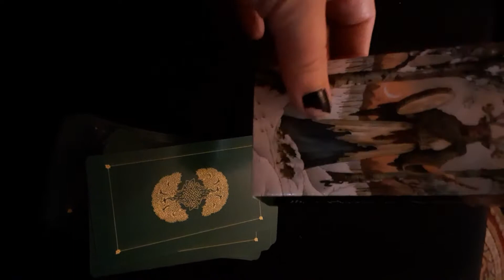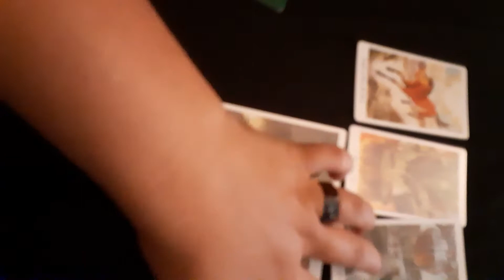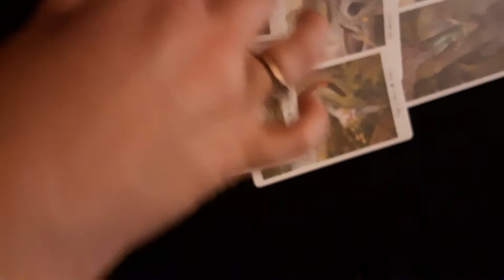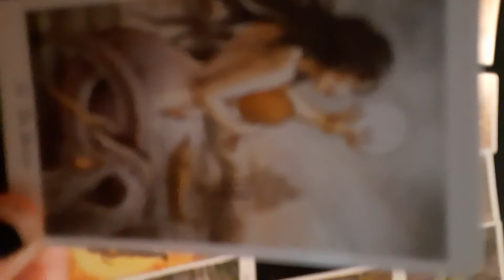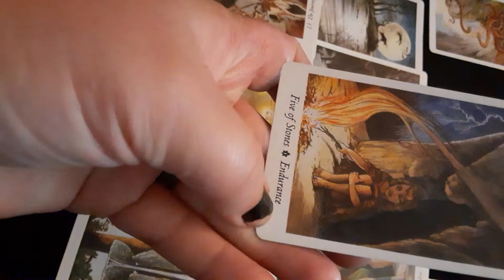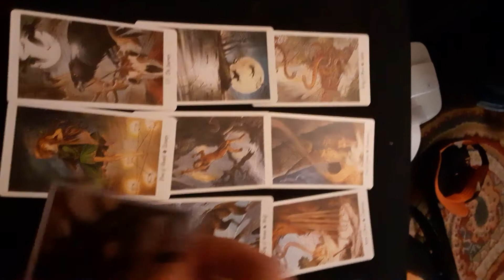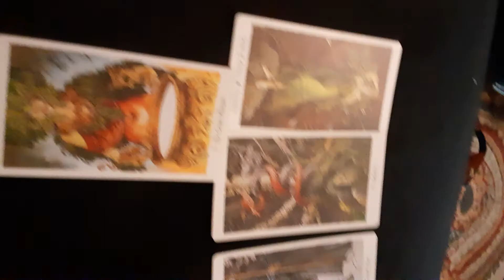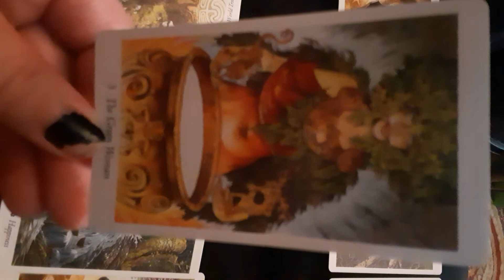4 pick a cards tarot readings